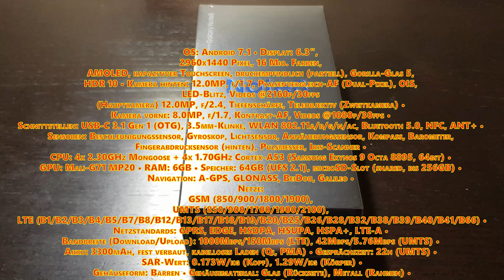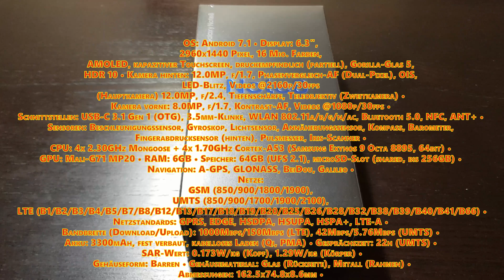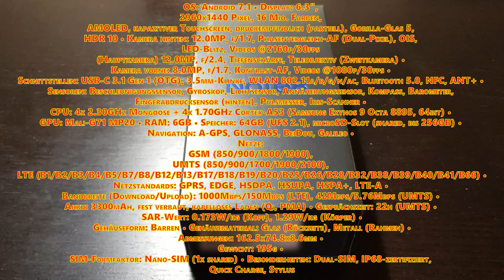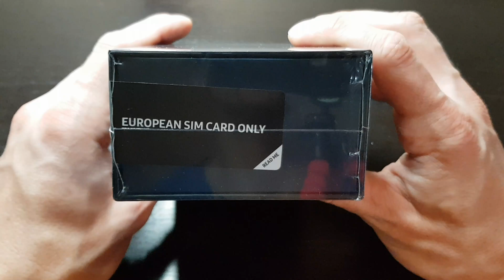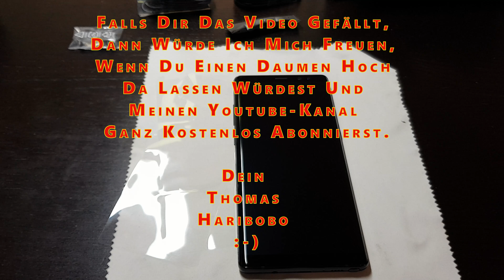Samsung Galaxy Note 8 DUOS - UNBOXING - Deutsch/German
Moin!

Ich packe heute ein Samsung Galaxy Note 8 DUOS aus.

Viel Spaß!

Hier zu kaufen:

Amazon

(passende Hülle)

(Samsung Clear View Standing Hülle)

(Samsung Wireless Charger Convertible - Induktive Schnellladestation )

(Fast Wireless Charger, HoLife Qi Induktive Ladestation)

Ebay

(Note 8 mit Samsung Wireless Charger)

(Note 8 in Gold)

(Note 8 in Schwarz)

Geschnitten mit Blackmagic DaVinci Resolve 14

Gefilmt mit dem Samsung Galaxy S8 plus: